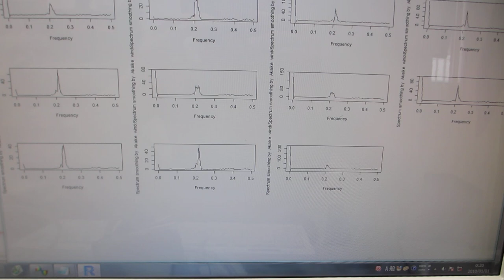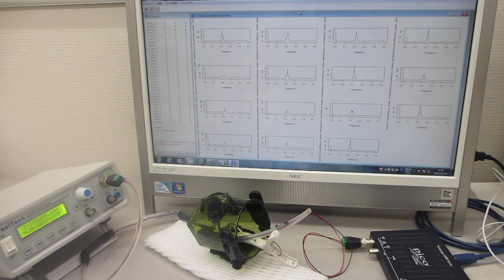超音波プローブの伝搬特性（非線形特性、応答特性、ゆらぎの特性、相互作用）